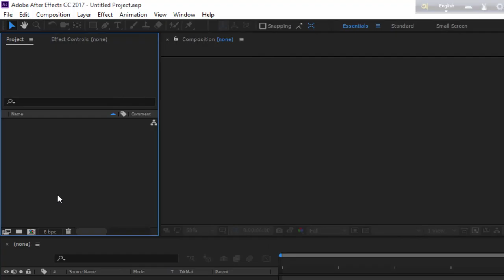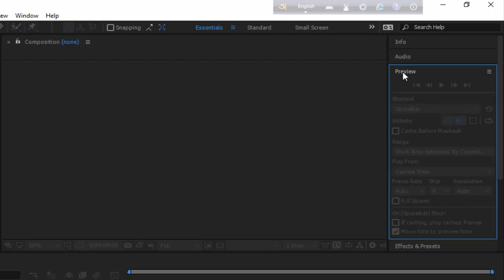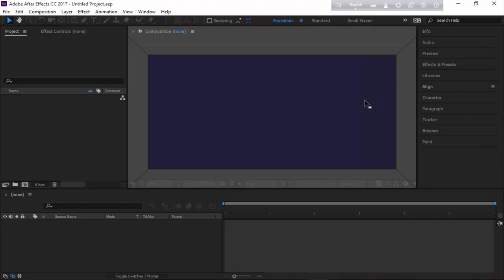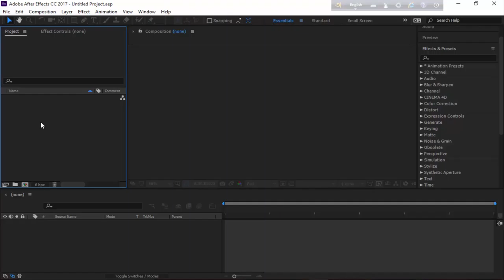6.After Effects training [Bangla]-Basic interface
আমাদের সাইটঃ

এই কোর্চ এর ভিডিও লিংক-